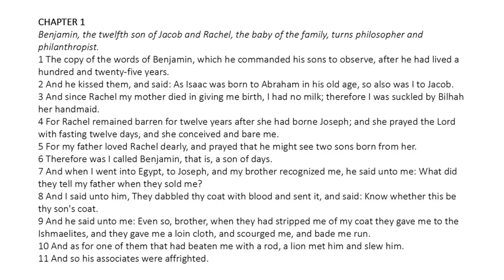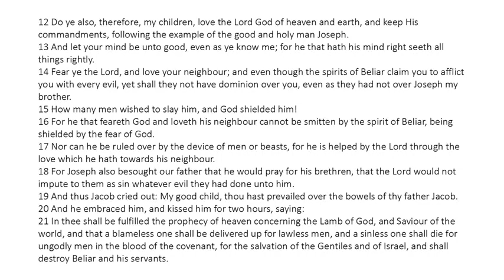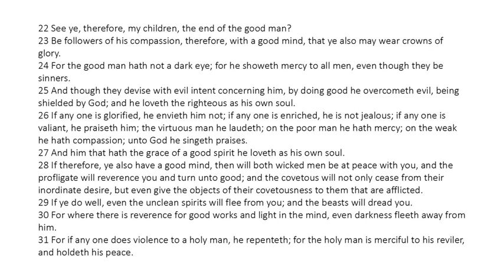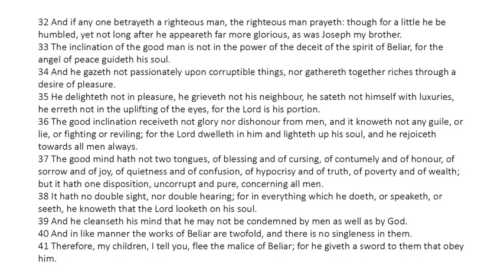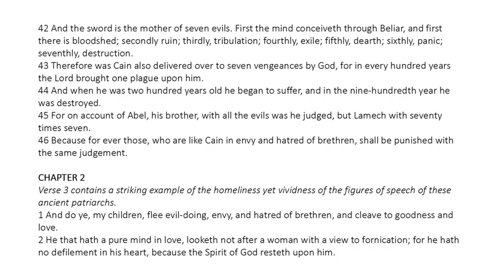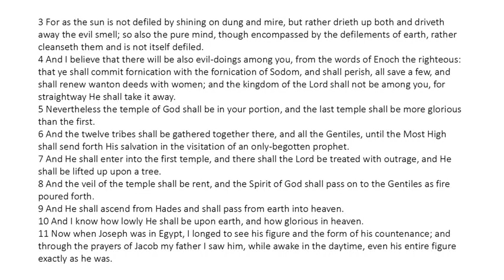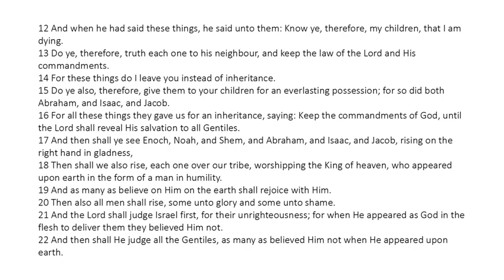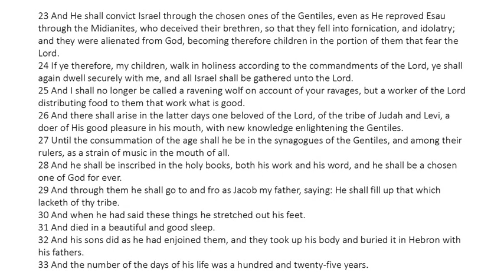Testament of Benjamin - Read Along Audio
Benjamin, the twelfth son of Jacob and Rachel, the baby of the family, turns philosopher and philanthropist.